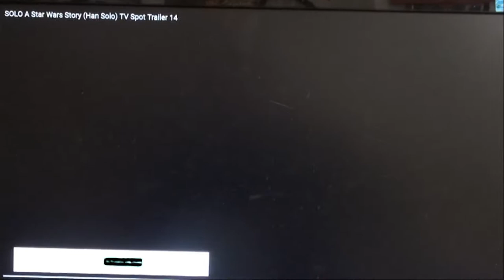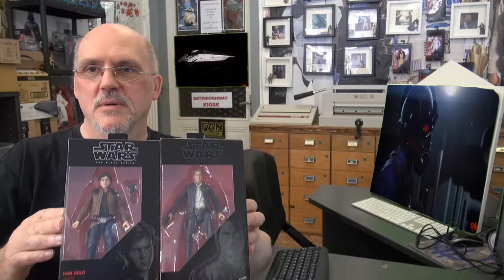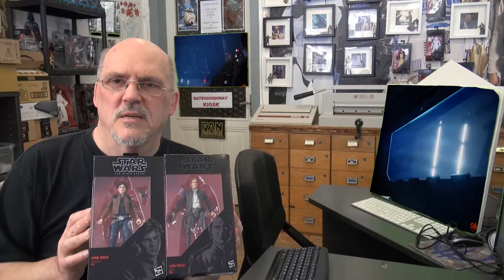Produkt Star Wars und Neuheiten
Neuheiten und das Produkt Star Wars und der neue Han Solo und die neue Star Wars Ausrichtung durch Disney .Und die Sendung aus der Gruppe für die Gruppe Facebook Star Wars Community Wohnzimmer.Zielgruppe ab 30/40+